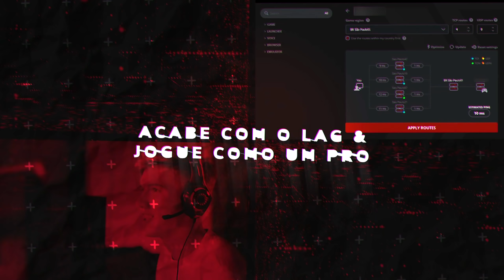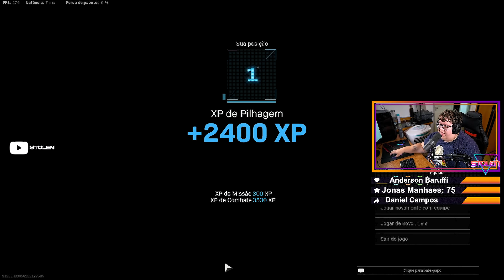NOVA VARGO 52 ESTÁ MONXTRONA! 🔥 WARZONE PACIFIC REBIRTH GAMEPLAY (FT. PALAMIDAS E BARBIE)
Testei a nova arma do Warzone (Vargo 52) em Rebirth Island ela está MONXTRA demais!

Nessa partida de COD Warzone Pacific em Rebirth, joguei a Vargo 52 e me surpreendi com ela. Acredito que ela seja meta do Warzone, então aproveite para trazer essa gameplay para você.

🤔 Curtiu a Gameplay MONXTRA?! Partidas INCRÍVEIS de COD Warzone, não perca. ✅

🟢 VÍDEOS MONXTRÕES 🟢